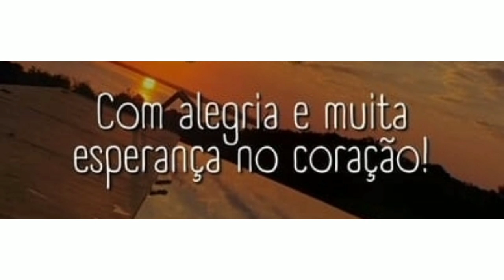Almoço de domingo churrasco